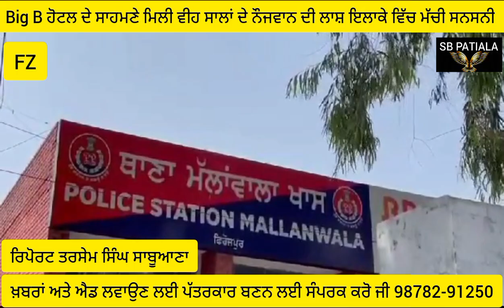ਵੀਹ ਸਾਲ ਦੇ ਨੌਜਵਾਨ ਦੀ ਮਿਲੀ ਲਾਸ਼ ਪੁਲਿਸ ਕਹਿੰਦੀ ਹੋਇਆ ਐਕਸੀਡੈਂਟ ਸ਼ੇਅਰ ਕਰੋ 🙏🙏🙏🙏🙏🙏🙏🙏🙏🙏🙏🙏🙏🙏🙏🙏🙏🙏🙏🙏🙏🙏🙏🙏🙏🙏🙏🙏🙏🙏🙏